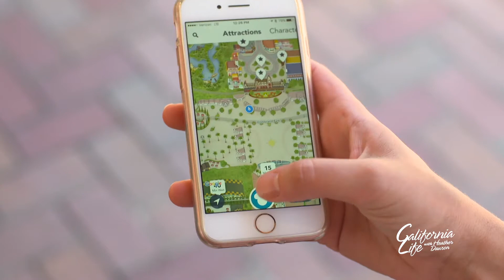Disney Viva la Navidad @ Disney California Adventure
Experience Disney Festival of Holidays with special music and dance performances, along with delicious holiday food that celebrate many diverse cultures and family traditions. David Hansen introduces us to Viva Navidad Folklorico Dancers and Three Caballeros at Disney California Adventure!